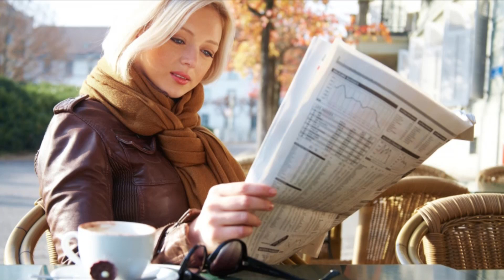The Downside to Digital Personalization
Watch this quick snippet to see the downside of personalization on social media.

Have a question for the show? Tweet your question with the hashtag AskInfluicity.

Follow Influicity!

Follow Jonathan Davids!